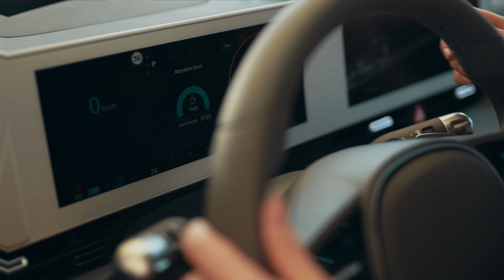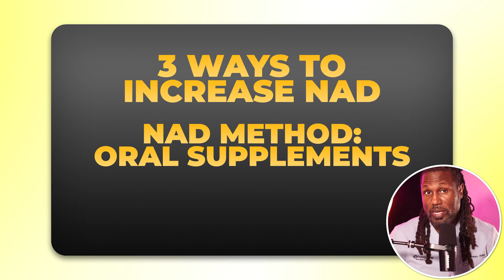7 POWERFUL Benefits of NAD+ on Cell Energy, DNA, and Brain Fog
Dr. Greg Jones discusses NAD, a favorite molecule in functional medicine for its role in anti-aging. He explains how NAD contributes to DNA repair, boosts mitochondria, and provides energy, while also supporting deeper sleep. With age, energy levels naturally decline, but oral NAD supplements can help to increase NAD levels.

CHAPTERS

00:00 What NAD Is & Why It Matters for Longevity
00:59 NAD and Cellular Energy (Mitochondria)
01:41 DNA Repair and Aging Protection
02:20 Sirtuins, Longevity Genes, and Stress Resistance
02:46 Brain Fog, Focus, and Cognitive Energy
03:18 Sleep, Circadian Rhythm, and NAD Timing
03:48 Inflammation Control and Immune Balance
04:17 Metabolic Health and Insulin Sensitivity
04:50 Best Ways to Boost NAD: IV, Injections, or Supplements
05:26 Who Should Consider NAD Therapy

Connect with Dr. Greg Jones